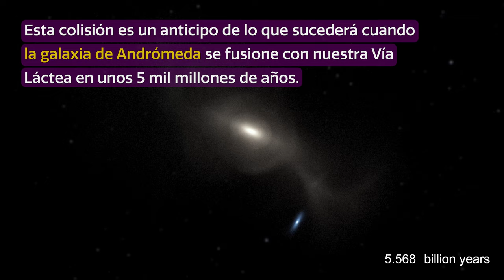CosmoView Episodio 50: Detectan titánica colisión galáctica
Una nueva imagen capturada por el telescopio Gemini Norte, registra un par de galaxias espirales chocando entre sí y comenzando un proceso de fusión a 60 millones de años luz de distancia. Se trata de NGC 4568 (abajo) y de NGC 4567 (arriba), dos galaxias que están enlazadas por sus campos gravitatorios y que finalmente se unirán para formar una inmensa galaxia elíptica en 500 millones de años más. La imagen también revela los vestigios de una supernova que fue detectada en 2020.

Credit:
Images and Videos: International Gemini Observatory/NOIRLab/NSF/AURA/F. Summers (STScI), G. Besla (Columbia University), and R. van der Marel (STScI)
Image Processing: T.A. Rector (University of Alaska Anchorage/NSF’s NOIRLab), J. Miller (Gemini Observatory/NSF's NOIRLab), M. Zamani (NSF’s NOIRLab)